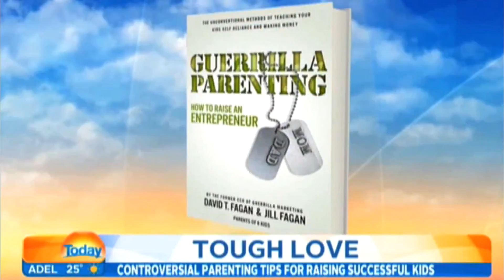FAGAN Promo New